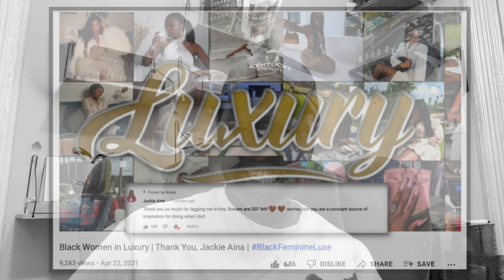ALLYIAHSFACE | KIRAH OMINIQUE AND BIRACIAL BLACK BEAUTY YOUTUBE AND YOU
Jambalaya the Natural Woman's Book of Personal Charms and Practical Rituals | Audiobook | Hoodoo

The current Hoodoo texts in my library are:

The Haitian Vodou Handbook: Protocols for Riding with the Lwa Protocols for Riding with the Lwa

Rootwork: Using the Folk Magick of Black America for Love, Money and Success Using the Folk Magick of Black America for Love, Money and Success

Jambalaya: The Natural Woman's Book of Personal Charms and Practical Rituals The Natural Woman's Book of Personal Charms and Practical Rituals

The Handbook of Yoruba Religious Concepts (Weiser Classics Series)

Hoodoo Medicine: Gullah Herbal Remedies Gullah Herbal Remedies

Stories of Rootworkers & Hoodoo in the Mid-South (American Heritage) American Heritage

Sticks, Stones, Roots & Bones: Hoodoo, Mojo & Conjuring with Herbs Hoodoo, Mojo & Conjuring with Herbs

Mojo Workin': The Old African American Hoodoo System The Old African American Hoodoo System

All written by Black folk

Occasionally my commentary videos are assisted by some research and I believe in citing my sources